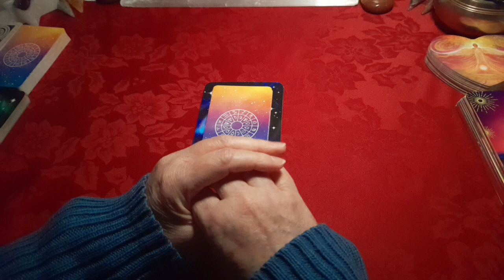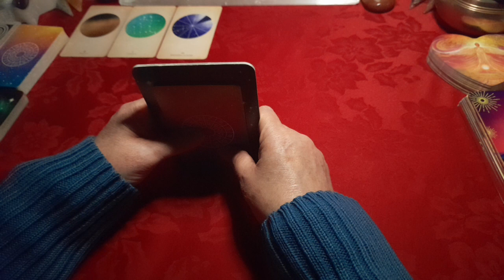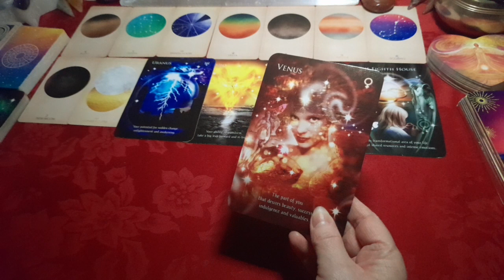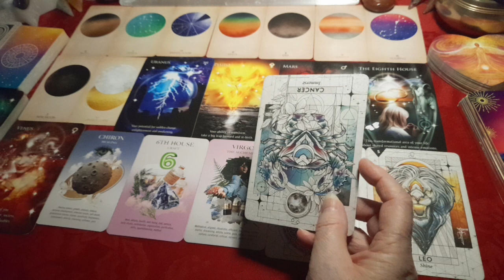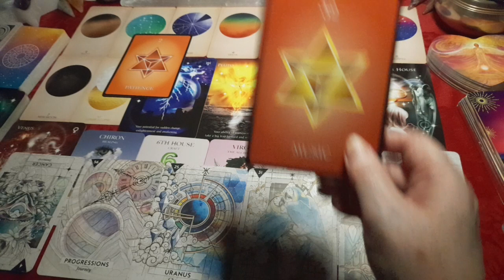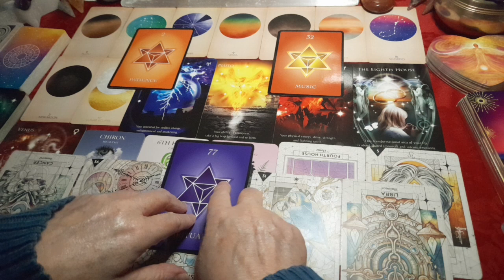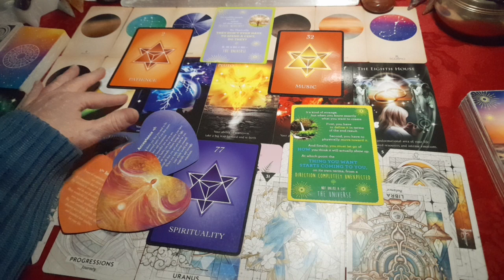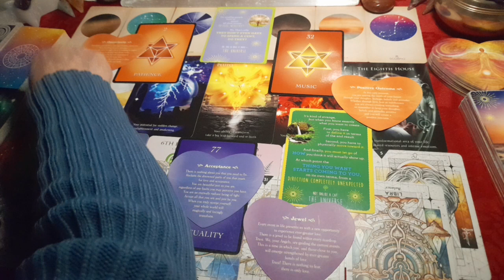Aquarius Rising ♒⛲🕊 - November Astrological Overview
I hope you'll enjoy watching them and hopefully find them helpful for you. So now, we’ll be looking at the next sign in the zodiac: AQUARIUS. And as it's generalised for each rising sign, take what resonates & leave the rest. If the reading doesn't seem to fit, perhaps you could consider watching the video for the previous sign: Capricorn.

Decks used;